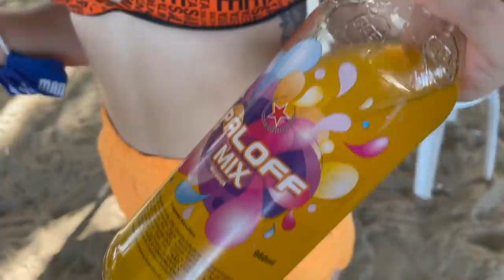A PARAGUAIA ME DEIXOU BEBADO